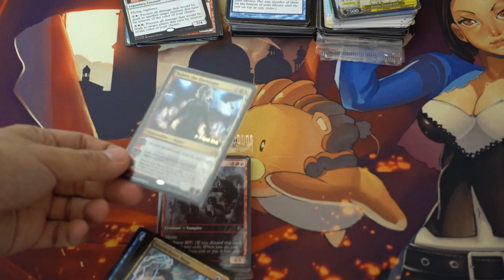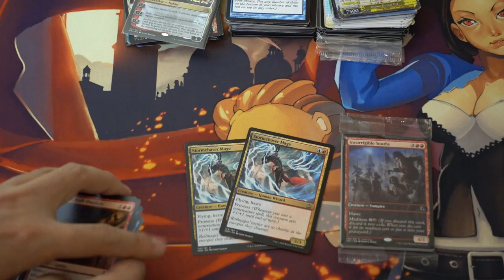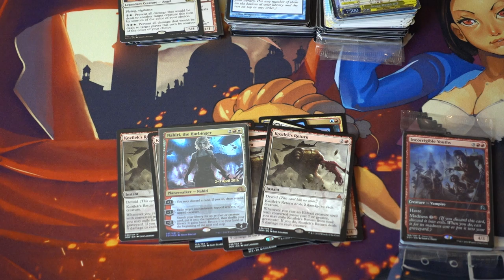Magic the Gathering Standard Format Haul and Speculation